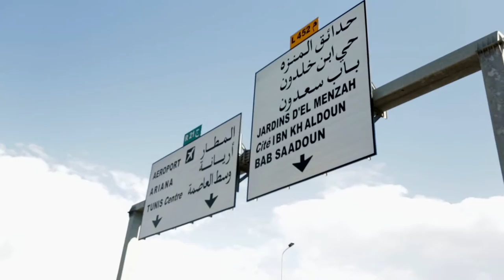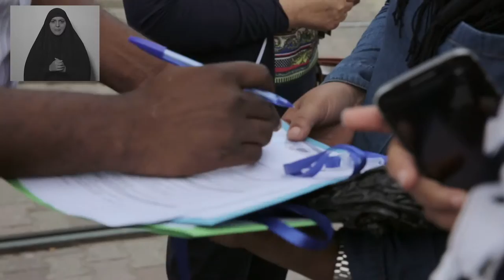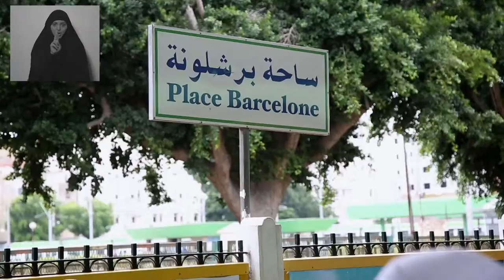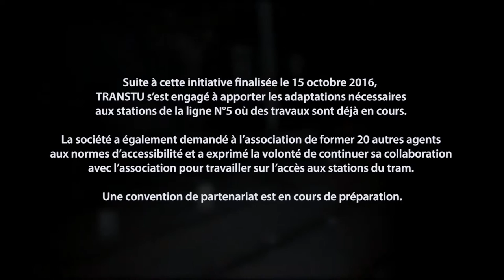Handicap International - Ils ont agi en Tunisie - VO langue des signes algérienne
Les associations ont agi en Tunisie pour le droit à l’accès des personnes handicapées au transport. Un diagnostic a été mené sur une des lignes du tram dans le grand Tunis et a permis de formuler des recommandations concrètes pour sa mise en accessibilité. L’action a été portée par une association de la région et a impliqué les autorités responsables dans toutes les étapes.